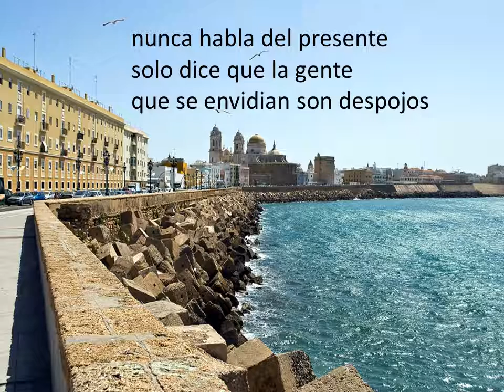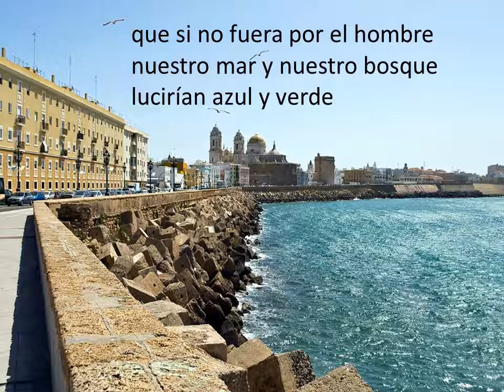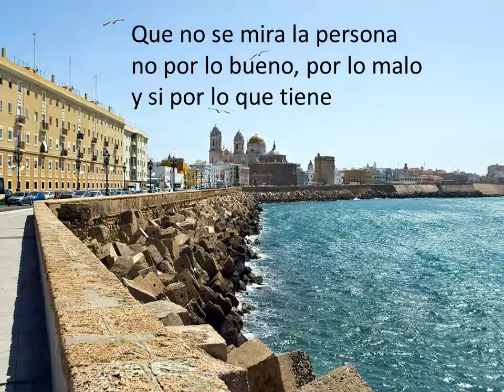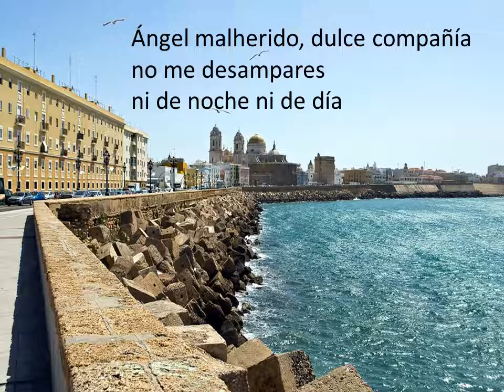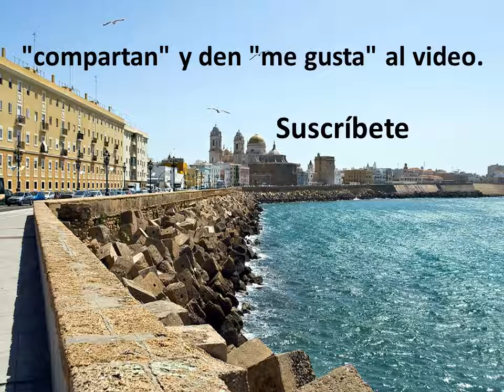El Barrio – Ángel malherido